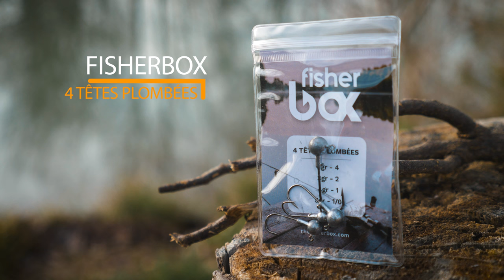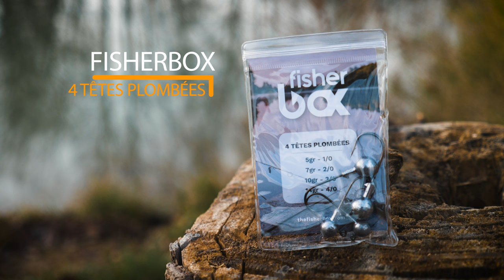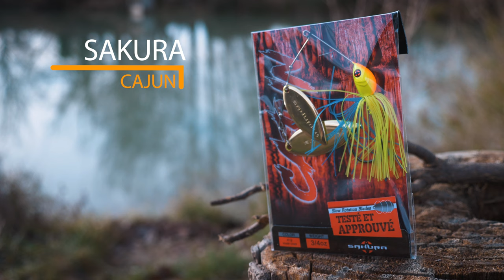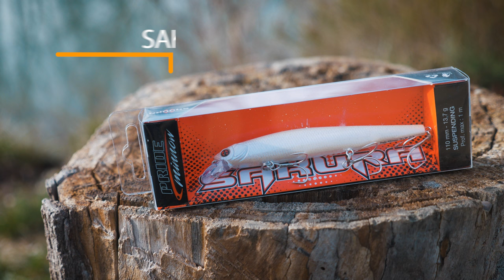FISHERBOX #63 - Présentation des leurres